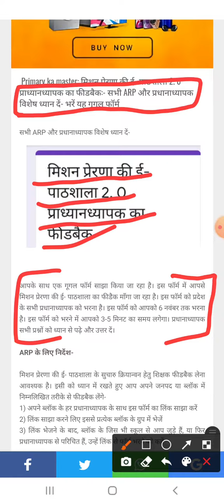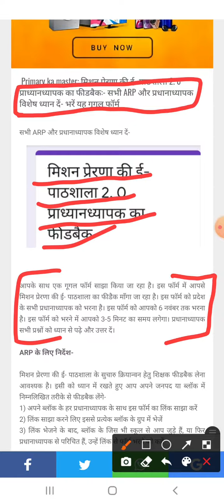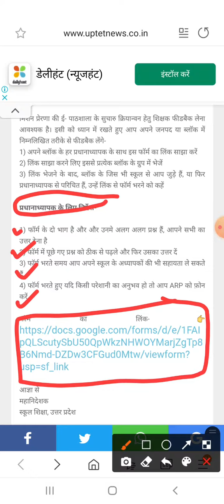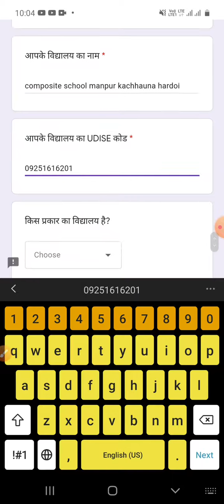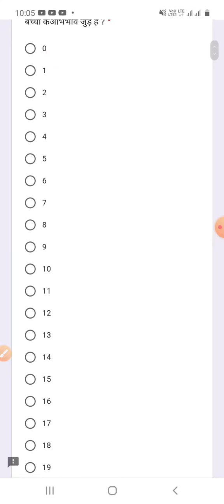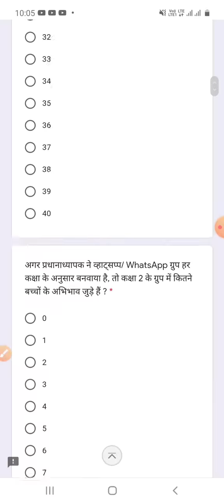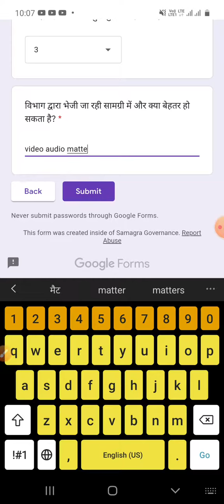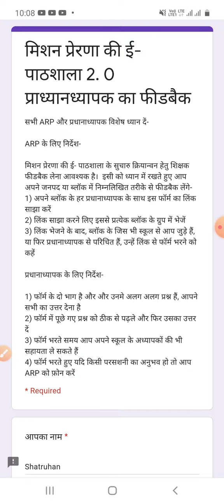मिशन प्रेरणा की ई- पाठशाला 2. 0 प्राध्यानध्यापक का फीडबैक सभी ARP और प्रधानाध्यापक विशेष ध्यान दें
मिशन प्रेरणा की ई- पाठशाला 2. 0 प्राध्यानध्यापक का फीडबैक

सभी ARP और प्रधानाध्यापक विशेष ध्यान दें-

मिशन प्रेरणा की ई- पाठशाला 2. 0 प्राध्यानध्यापक का फीडबैक:- सभी ARP और प्रधानाध्यापक विशेष ध्यान दें- भरें यह गूगल फॉर्म

आपके साथ एक गूगल फॉर्म साझा किया जा रहा है। इस फॉर्म में आपसे मिशन प्रेरणा की ई- पाठशाला का फीडैक माँगा जा रहा है। इस फॉर्म को प्रदेश के सभी प्रधानाध्यापक को भरना है। इस फॉर्म को आपको 6 नवंबर तक भरना है। इस फॉर्म को भरने में आपको 3-5 मिनट का समय लगेगा। प्रधानाध्यापक सभी प्रश्नों को ध्यान से पढ़े और उत्तर दें।

ARP के लिए निर्देश-

मिशन प्रेरणा की ई- पाठशाला के सुचारु क्रियान्वन हेतु शिक्षक फीडबैक लेना आवश्यक है। इसी को ध्यान में रखते हुए आप अपने जनपद या ब्लॉक में निम्नलिखित तरीके से फीडबैक लेंगे-
1) अपने ब्लॉक के हर प्रधानाध्यापक के साथ इस फॉर्म का लिंक साझा करें
2) लिंक साझा करने लिए इससे प्रत्येक ब्लॉक के ग्रुप में भेजें
3) लिंक भेजने के बाद, ब्लॉक के जिस भी स्कूल से आप जुड़े हैं, या फिर प्रधानाध्यापक से परिचित हैं, उन्हें लिंक से फॉर्म भरने को कहें

प्रधानाध्यापक के लिए निर्देश-

1) फॉर्म के दो भाग है और और उनमे अलग अलग प्रश्न हैं, आपने सभी का उत्तर देना है
2) फॉर्म में पूछे गए प्रश्न को ठीक से पढ़ले और फिर उसका उत्तर दें
3) फॉर्म भरते समय आप अपने स्कूल के अध्यापकों की भी सहायता ले सकते हैं
4) फॉर्म भरते हुए यदि किसी परेशानी का अनुभव हो तो आप ARP को फ़ोन करें

आज्ञा से
महानिदेशक